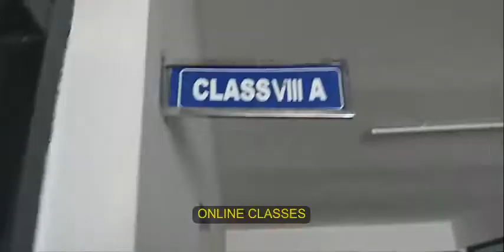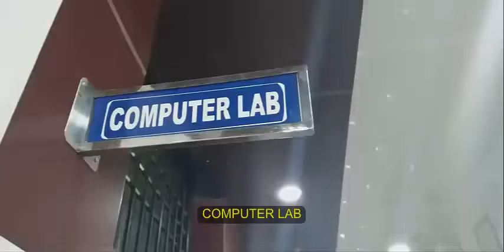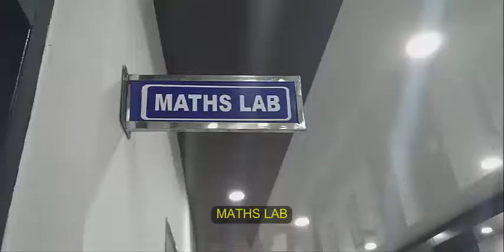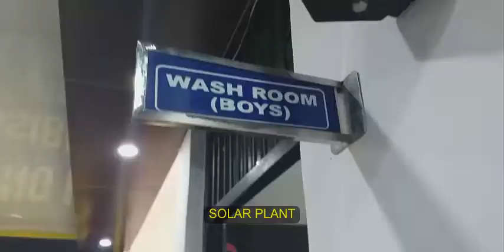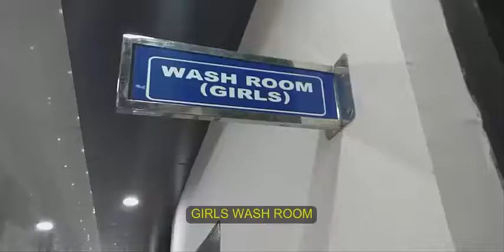ZENITH PUBLIC SCHOOL, SUKRAULI, HATA, KUSHINAGAR, CBSE INSPECTION FOR SECONDARY LEVEL